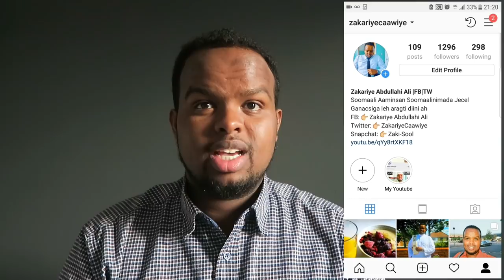BANGIYADA SOMALIDA IYO MAALGELINTA GANACSI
MUUQAALKAN WAXAYNU UGA HADLAYNAA QAABABLA AAD MAALIN GELIN UGA HELI KARTID BANGIYADA SOMALIDA IYO HAYADAHA MAXALIGA EE GANACSATADA MAALGELIYA.
Social Media igala soo xidhiidh.